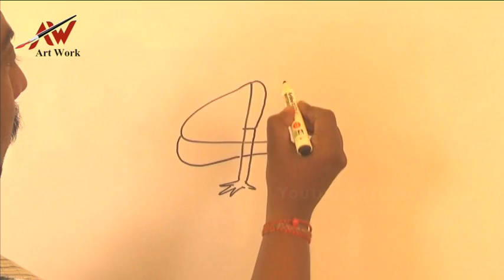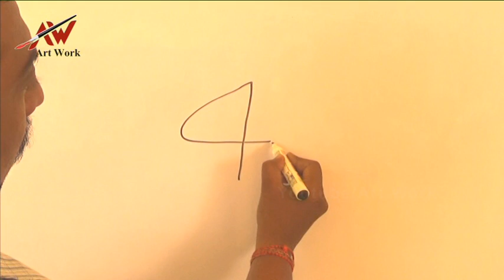How To Draw A Art From Number 4 |D Media Factory|Art Work Gallery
Watch :How To Draw A Art From Number 4 and  Also one can easily draw this art by seeing this Video. kids can draw art